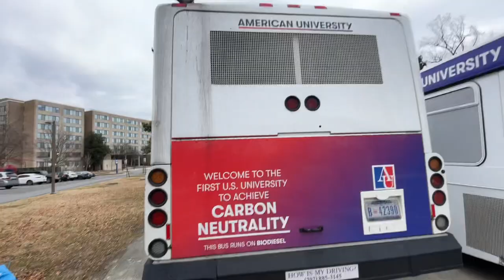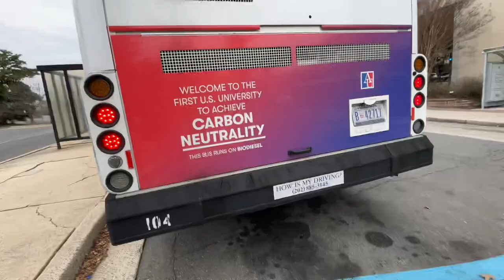American University Low Floor Gillig Shuttle Buses in Washington DC!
Here’s a view gilligs in action and a couple at their small division at American University.
They have 29ft 35fts and 40ft Surburan Single door Low Floor Gillig Advantage Diesels!

I have no idea what year they are but with help from Facebook, someone said their 2016/2017 units to replace their existing phantoms they use to have in service.